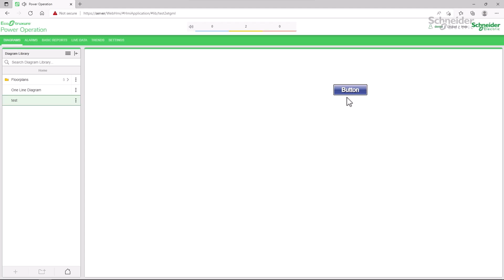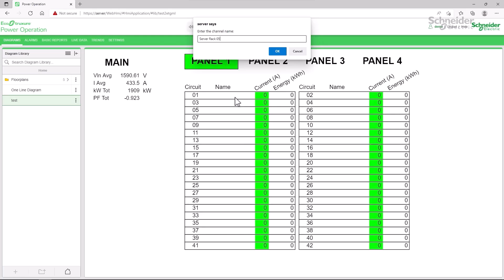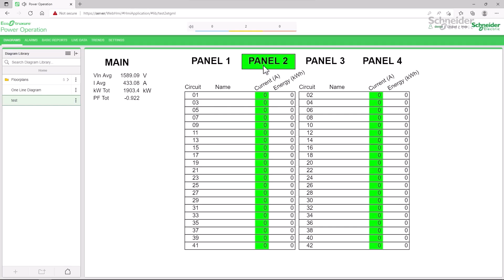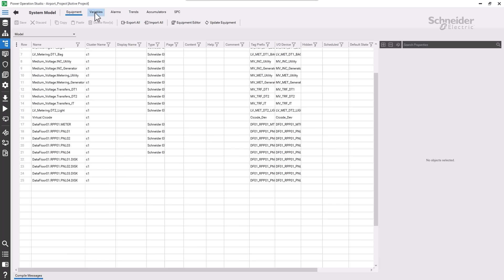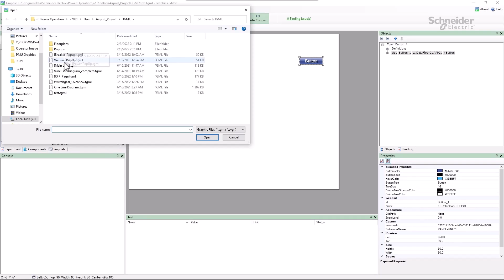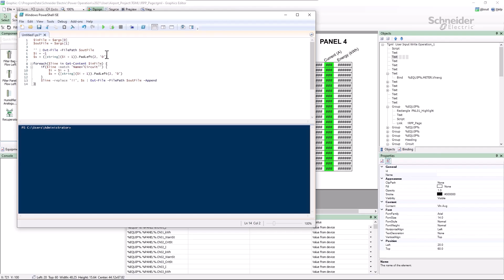EcoStruxure Power Operation: AT&G - Ch02 - Create a Branch Circuit BCPM Page in TGML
We've covered a lot of material so far, so let us show you an example page that brings together many of the concepts we've seen.  We won't take you through this step-by-step; we just want to show you what's possible.

We're starting back on our test page in the WebHMI.  A simple button pointing to a remote power panel, but in a real project, we would expect this to be a terminating point on a one-line diagram.

👋 GET TO KNOW US BETTER